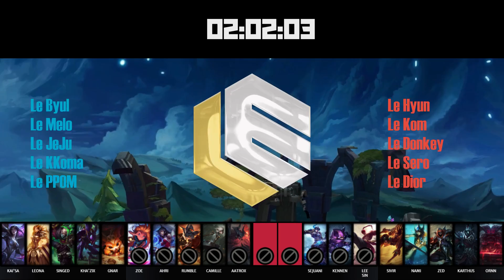LEGACY In-House 1st Match Full Game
NA Korean Clan LEGACY In-House 1st Match Full Game